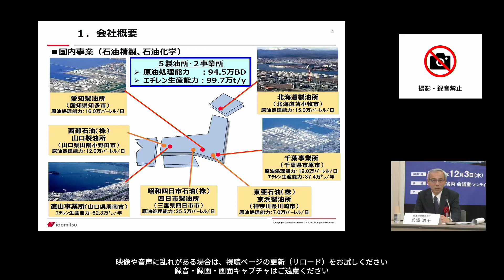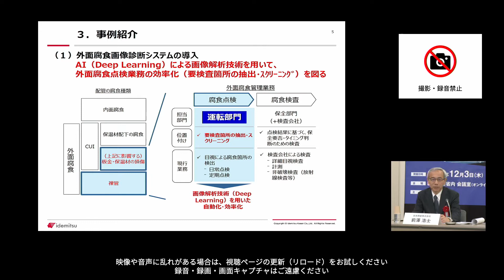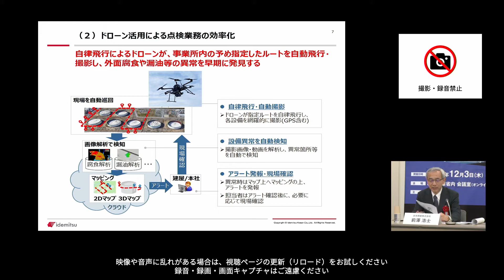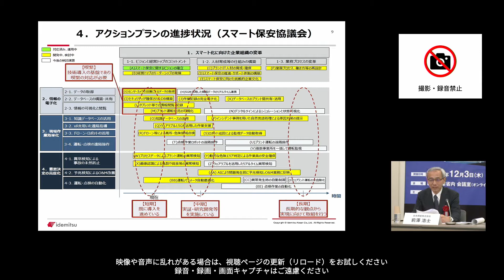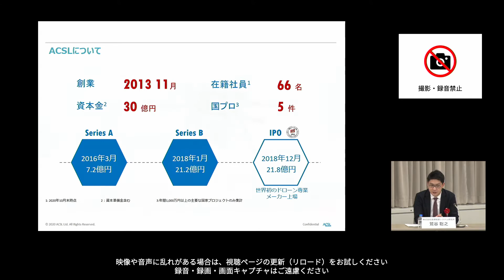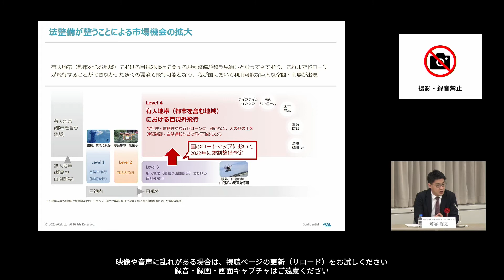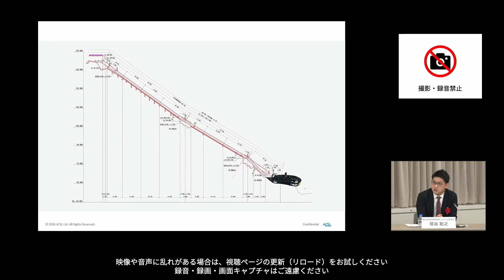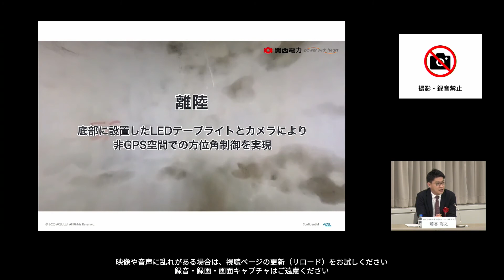⑧スマート保安シンポジウム パネルディスカッション出光興産株式会社 前澤製造技術統括 常務執行役員説明株式会社自律制御システム研究所 鷲谷代表取締役社長兼COO説明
経済産業省は、官民が連携し、スマート保安を強力に推進するため、官民のトップによる「スマート保安官民協議会」を設置し、その第1回を6月29日に開催しました。
その流れを受け、スマート保安の先進事例や取組状況を内外に積極的に発信し、スマート保安による安全性や効率性の効果についての理解を促すことを目的として「スマート保安シンポジウム」を開催しました。

　日時：１２月３日（木曜日）　１３時００分～１５時４５分
　形式：オンライン配信

プログラム（敬称略）
①オープニングリマーク　経済産業省　経済産業副大臣　江島 潔

基調講演
②「スマート保安の重要性とスマート保安官民協議会について」
経済産業省　大臣官房技術総括・保安審議官 産業保安グループ長　太田 雄彦
③「石油連盟としてのスマート保安取組状況と今後の展望」
　石油連盟 会長　(ENEOSホールディングス株式会社 代表取締役会長 グループCEO)　杉森 務
④「石油化学工業協会としてのスマート保安取組状況と今後の展望」
　石油化学工業協会 会長(三菱ケミカル株式会社 代表取締役社長)　和賀 昌之
⑤「電力業界におけるスマート保安取組状況と今後の展望」
　電気事業連合会 専務理事(九州電力株式会社 上席執行役員)　早田 敦

テーマ「技術と経営の両面から見るスマート保安がもたらす変化」
東京大学大学院　工学系研究科
電気系工学専攻　教授　横山 明彦

‹パネリスト›
⑥日本製鉄 執行役員　中田 昌宏 氏
⑦東北電力ネットワーク 執行役員　二坂 広美
　東京ガス 常務執行役員　細谷 功
⑧出光興産 上席執行役員　前澤 浩士
　自律制御システム研究所 代表取締役社長　鷲谷 聡之

経済産業省 大臣官房審議官（産業保安担当）　後藤 雄三
⑨「スマート保安技術を導入するに当たっての課題とその解決策」
⑩「新型コロナウイルス感染症への対応での活用」
⑪「スマート保安技術の導入による業務プロセスや働き方の変化」
⑫「スマート保安技術の導入による採用・人材育成、安全文化・安全教育」
⑬「今後の展開への期待や決意など」

⑭全体総括、閉会挨拶